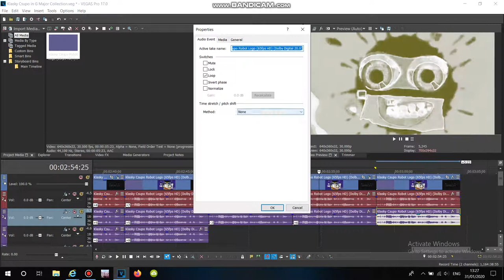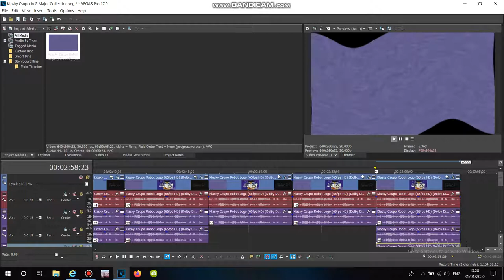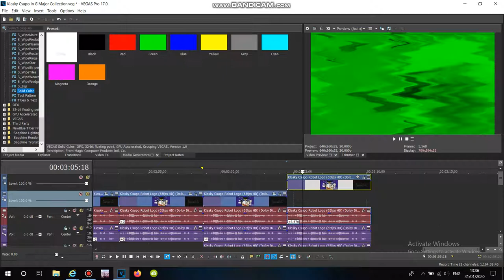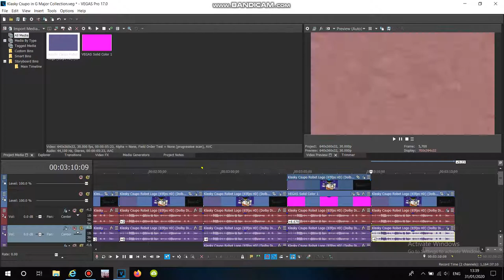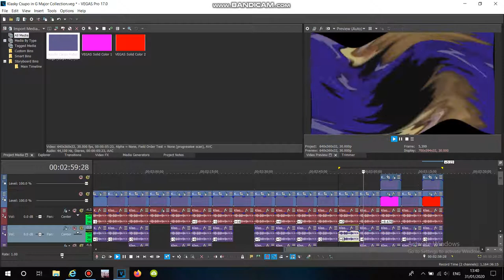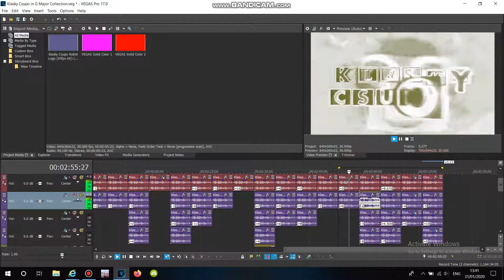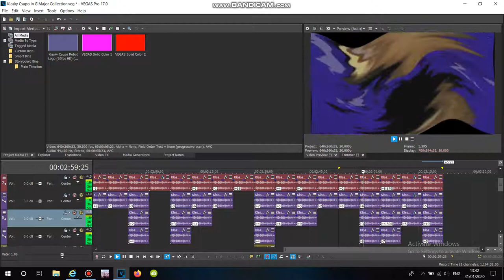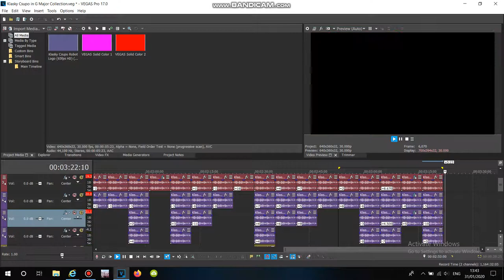How to Make G Major 1-1000 Part 7 (31-35) (REQUESTED)